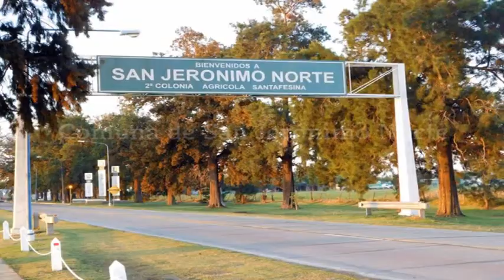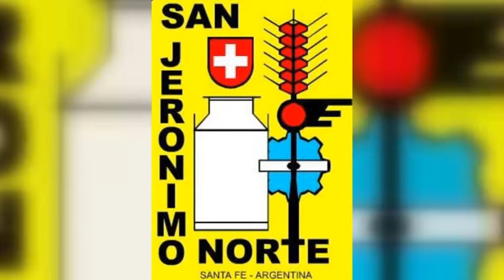CLAUDIO STALDER – CANDIDATO A INTENDENTE SAN JERONIMO NORTE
CÓMO SE PREPARA DE CARA A LAS ELECCIONES DEL PRÓXIMO DOMINGO